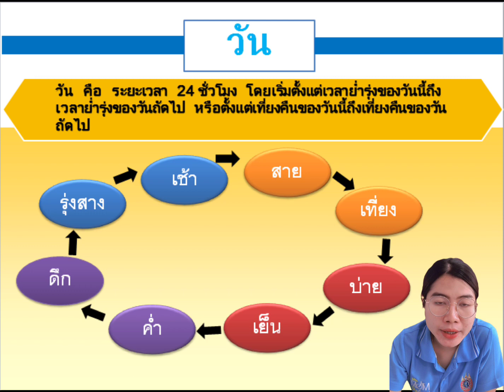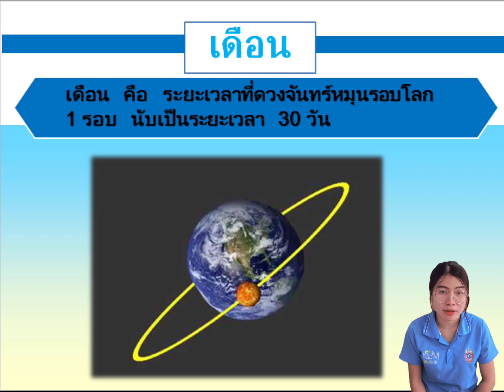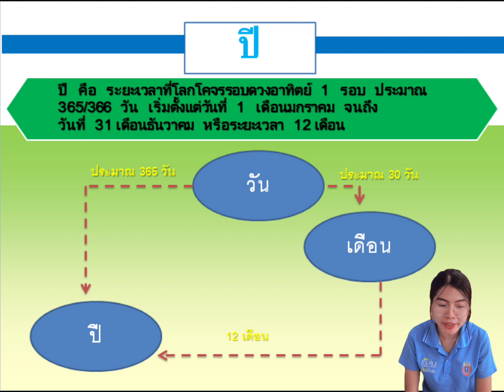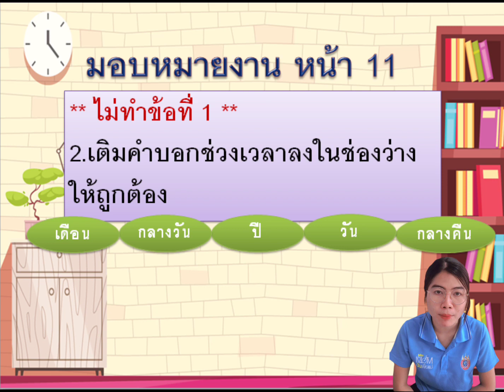01 ครูเสาวณี วิชาประวัติศาสตร์ ป 1 16 06 64